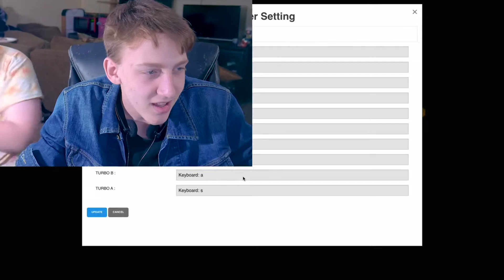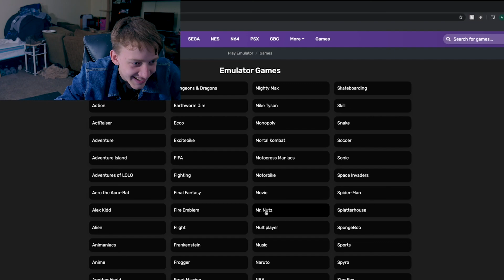Devin and Wilson Play Old Games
We play old games on an emulator site.